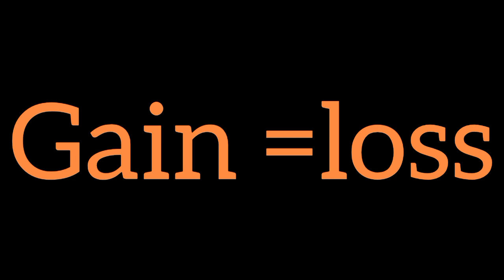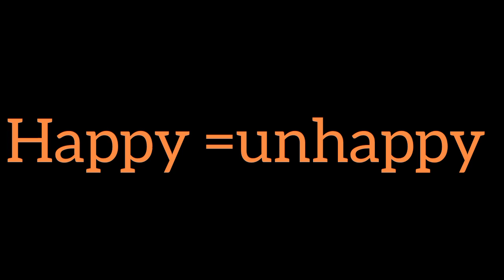XLearn Numbers and Counting 1 to 10 | Nursery Rhymes Collection from Dave and Ava Chota TV Short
ohh

Let's help your preschooler to learn numbers and counting 1 to 10! Sing along to Five Little Speckled Frogs and more nursery rhymes with your little ones. You will be surprised how quickly kids learn through play. Mastering early maths skills can be easy and fun with Dave and Ava. Hurry up, we are going on a hunt for numbers!

Go to your favorite counting song by selecting a title below:

00:19

05:22Number Train

Five Little Ducks00:19

05:22Number Train

Hickory Dickory Dock One Potato, Two potatoes

14:37

16:39Five Little Ducks00:19

05:22Number Train

14:37

16:39

Five Little Ladybugs

20:54

24:18

Five Little Speckled Frogs Ten Little Snowflakes

27:55

Finger Family | Nursery Rhymes: Daddy

Finger Once I Caught a Fish Alive
chota tv